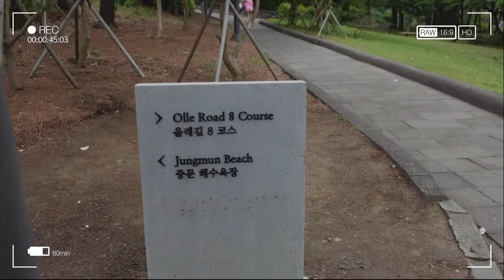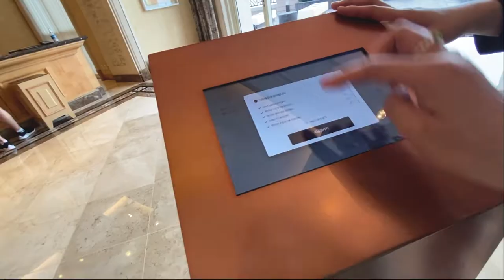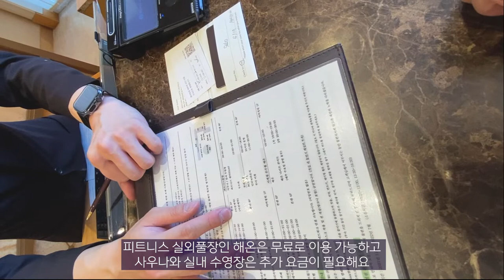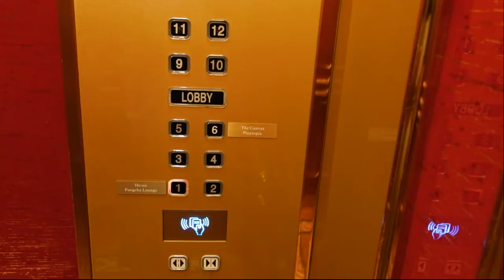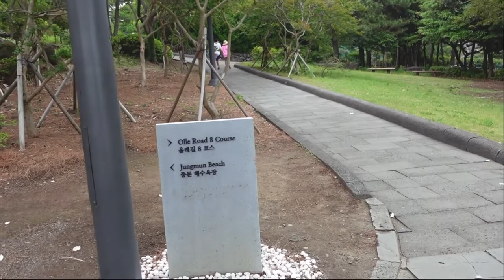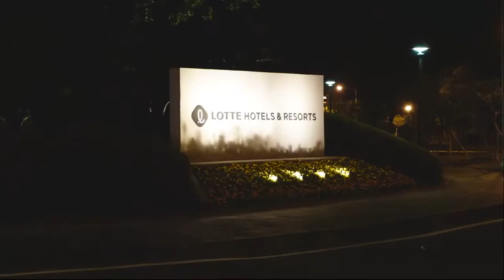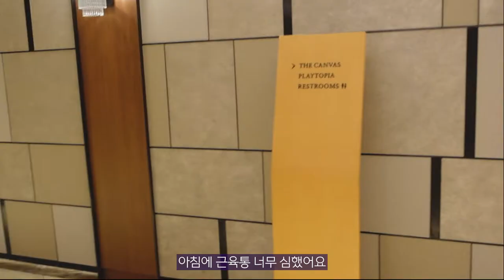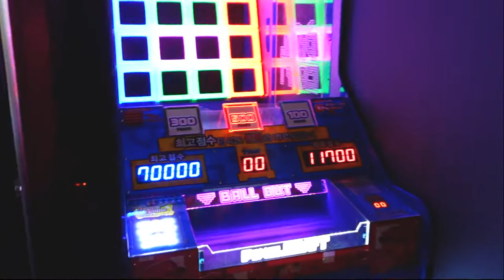제주 5성급호텔 호캉스] 롯데호텔제주 디럭스 노뷰 패밀리 트윈룸&조식포함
제주중문에 5성급 롯데호텔에서 1박했어요. 이번에는 제주에서 그냥 물놀이 하고 쉬려고 마음먹고 예약했습니다. 롯데호텔 조식이 유명해서 조식도 따로 예약해서 먹어봤습니다.
아... 여기 2박할걸 하는 후회가. 너무 좋았습니다.
택스 포함 50만7천원에 예약했습니다. 저는 호텔스 닷컴에서 호텔 예약하는데
뷰는 그냥 패스하는 편이에요. 원래 호텔에서 잠만 자는 스타일이라서요.
하지만, 멀리 바다가 보이기는 했습니다^^